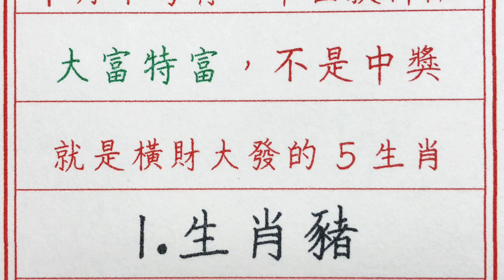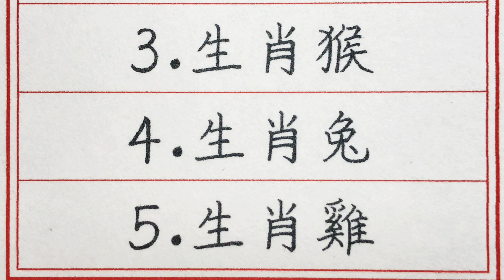老人言：9月下旬有一筆巨款降臨，大富特富，不是中獎，就是橫財大發的5生肖